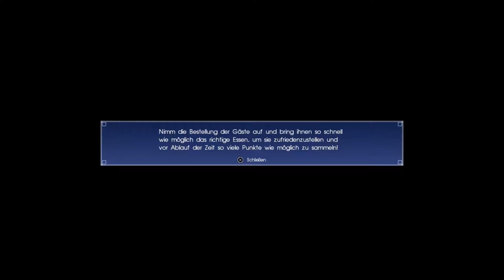Let’s play | Final Fantasy XV | Kupobo Karneval #1 - Chocobo Rennen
Let’s play – Final Fantasy XV Gameplay von Square Enix für PS4

Prinz Noctis ist mit seinen besten Freunden unterwegs, als ihn beunruhigende Nachrichten erreichen: Seine Heimat wurde vom Imerium besiegt und sein Vater, seine Verlobte und er selbst wurden für tot erklärt. Unsicher, was er glauben soll, weiß Noctis nur eins – er muss sich wieder in seine Heimat begeben und zurückfordern, was ihm rechtmäßig zusteht.
Wir befinden uns im Krieg in Eos .. wir kämpfen, fahren, reden, lachen & erleben Abenteuer!

Ich wünsche euch einen königlichen Spaß :)
Für eure Unterstützung bin ich euch sehr dankbar!! :D